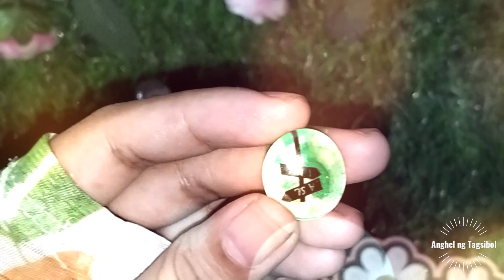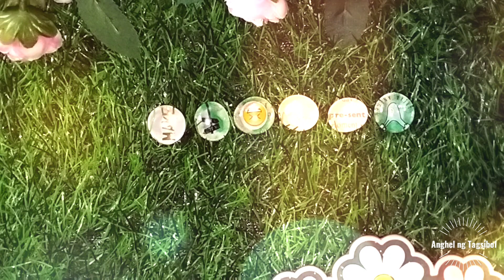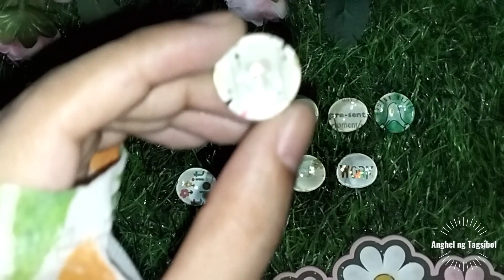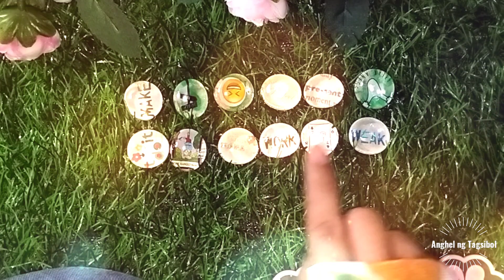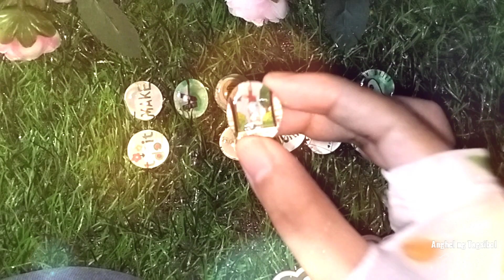Mensahe ng Diyos April 24, 2023